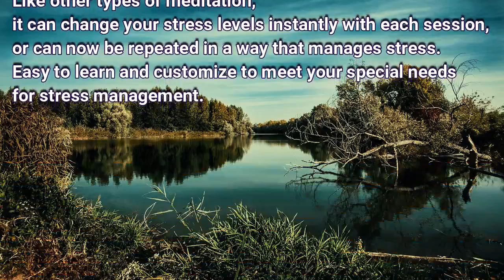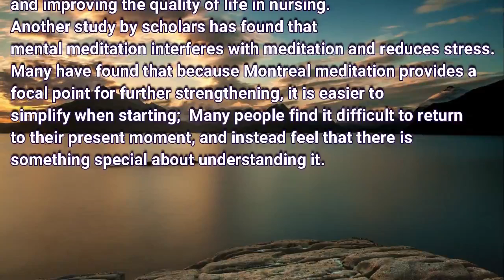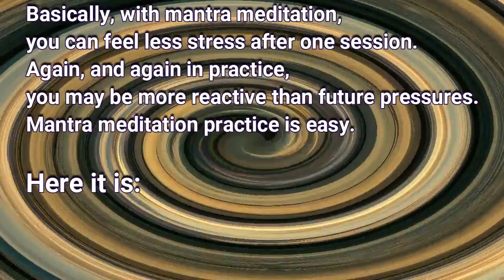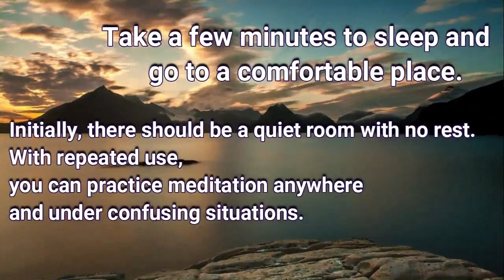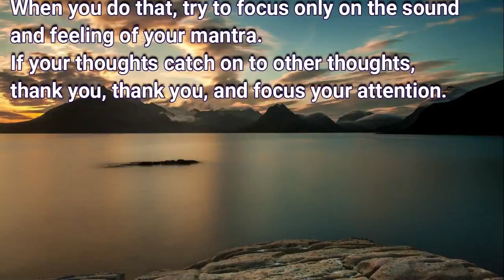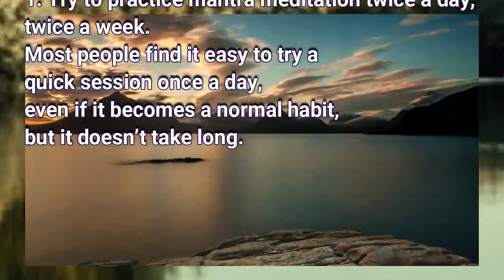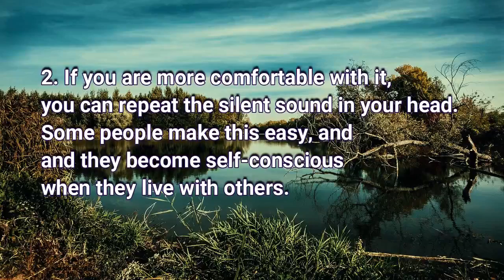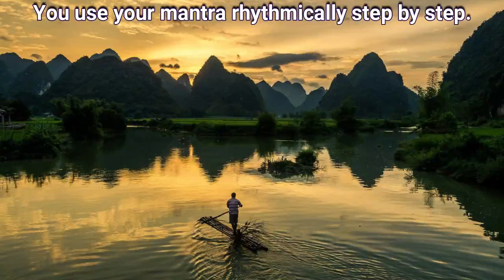How to reduce stress| Mantra Meditation| Relax| Meditation Music| Soothing| Study| Stress relief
Use mantra meditation for stress relief
Benefits of Mantra Meditation
Take a few minutes to sleep and go to a comfortable place.
Choose a mat for meditation.
Close your eyes and repeat your mantra.
Hold for a few minutes.

   Thanks